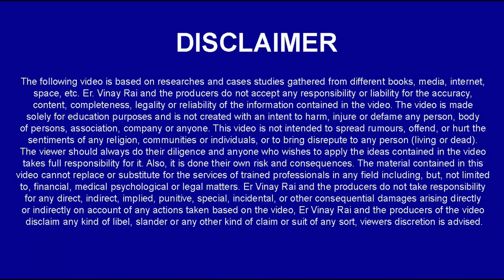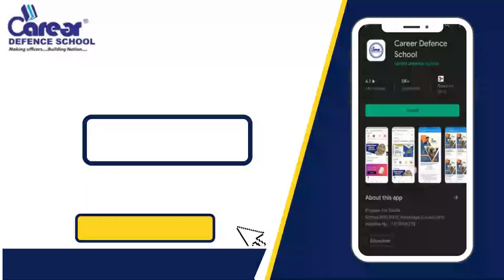Military School 2022Admit Card Out Latest Update | Join Crash Course Now